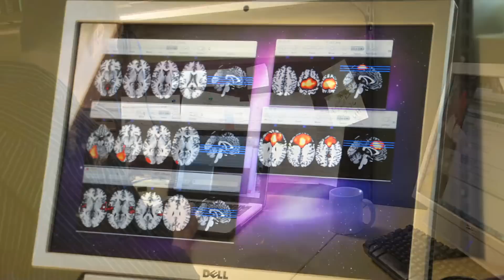Stephen Lewis, MD UNM Dept. of Psychiatry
Stephen Lewis, MD Associate Professor and Training Director  University of New Mexico, Dept. of Psychiatry

Our program prides itself on attracting outstanding young physicians committed to participating in an exciting and innovative training experience and in making a difference in the lives of underserved populations. Our clinical services feature a wide array of culturally-diverse patients drawn from community-based programs and our university community.

We have developed an excellent national reputation in many areas. Among these are: Rural psychiatry Psychotherapy training Biological and psychosocial research Top fellowship opportunities in geriatrics, addictions, and child psychiatry

Our program is committed to the education of trainees as the primary mission. To support this, we have unique programs including: Use of teletechnologies at CRCBH and Project ECHO the Institute for the Development of Education and Advancement of Science in Psychiatry A close partnership with a nationally recognized flagship VA medical center